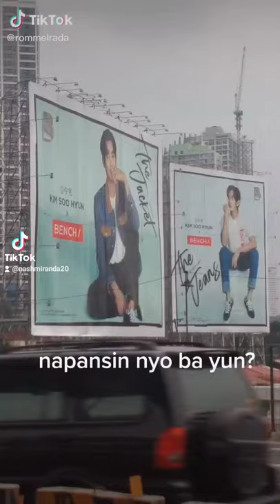Billboard BENCH Si Kim Soo Hyun